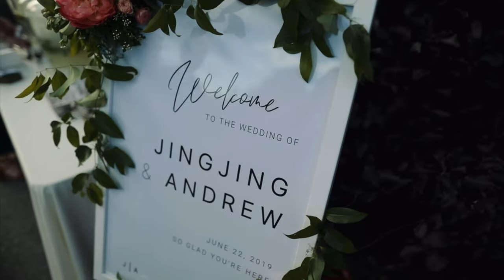Jaquelin Galvan (Quinceañera)